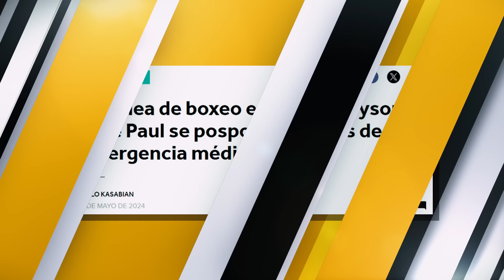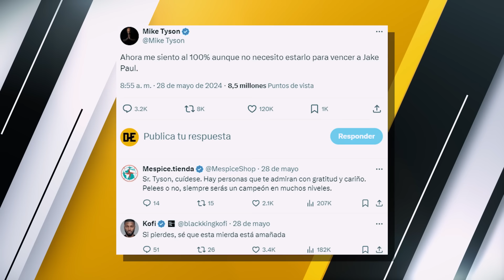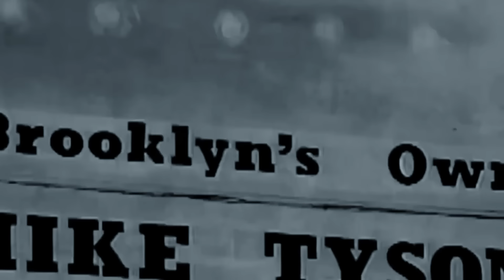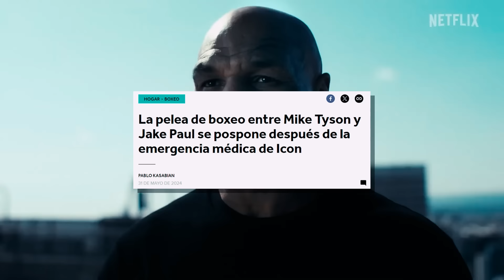Mike Tyson está ROTO! NO HAY PELEA POR AHORA!!!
- Código GREEN SUPER descuento en CASI TODA LA WEB de ESPAÑA